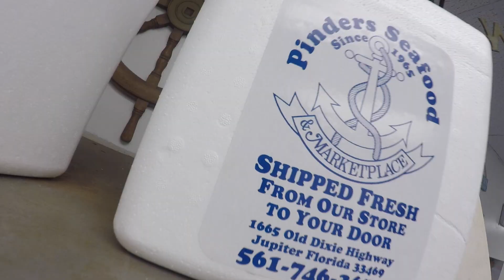OYSTER eating challenge in One Min | SaltLife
So we decided to do a Oyster Eating Challenge. How many could we eat in exactly one minute Enjoy! !

Nicole's Fishing Bed & Breakfast an all inclusive House Boat located right at Venice Marina in Venice Louisiana! Water front Property I handle all the Cooking and even go Fishing with Clients sometimes! check it out :)

Personally Signed 2019 Bikini Calendars are now FOR SALE